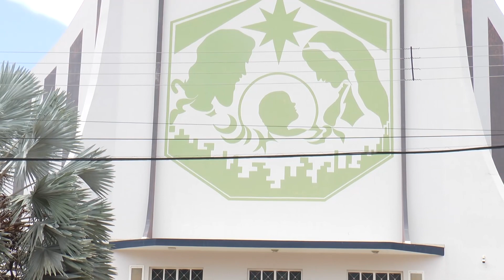II Encontro das famílias é neste domingo